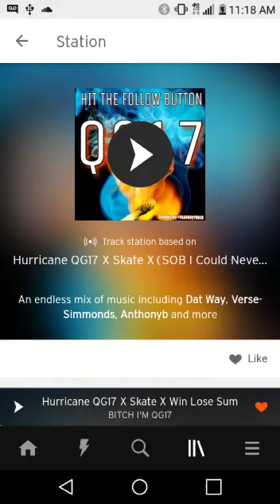QG7TEEN Clutch mode FREESTYLE